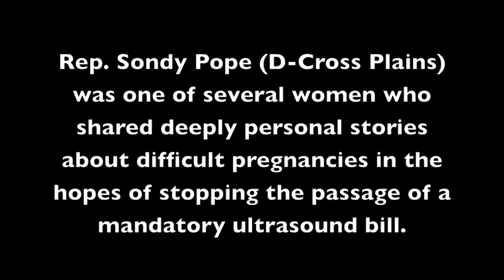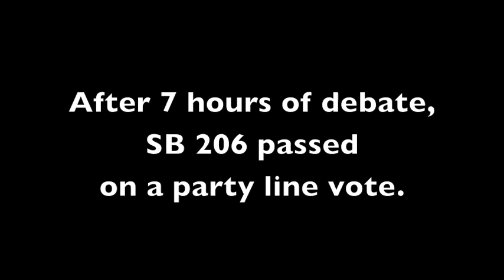Rep Sondy Pope on AB 206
June 13, 2013 - During an all day debate on SB 206, a bill requiring that a woman seeking abortion first undergo a medically unnecessary ultrasound and have the resulting images graphically explained to her, Rep. Sondy Pope tells Republicans, "What you're doing is cruel. Absolutely cruel."